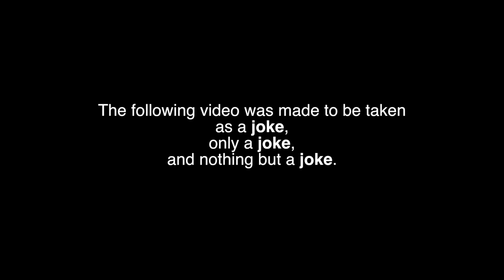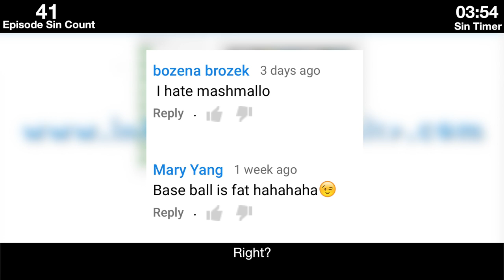Everything Wrong With Inanimate Insanity II: Breaking the Ice within 4 minutes